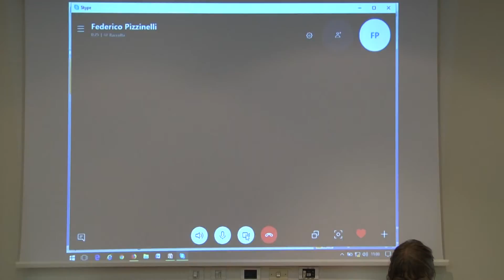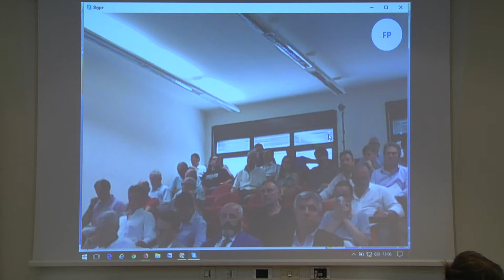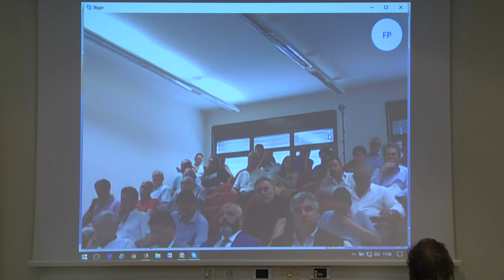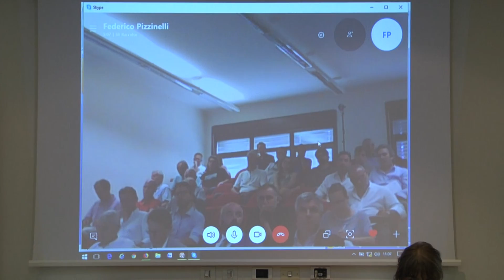Previsioni vendemmiali 2018 in Francia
Veneto Agricoltura - Previsioni vendemmiali 2018 in Francia